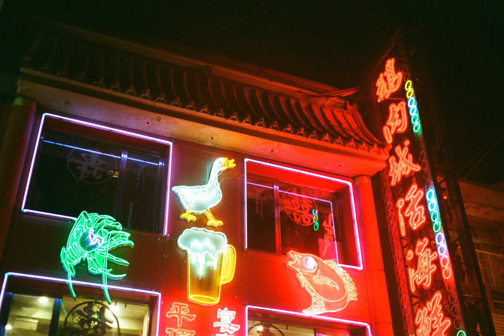☆ duster + doomer + sad indie type beat ☆ "Crop Top" || prod. saint mike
Key - E Major / BPM - 140

This beat is available for an exclusive license purchase for +$400 (place a bid on beatstars)

I also make (exclusive) custom beats for $400 **send an email for more information**

**If you make a song with this beat, please DO NOT register it with content ID, cause then you will end up claiming this beat, and everyone else’s song using this beat (also, it's ILLEGAL)**

**If the song you create using this beat reaches over 5,000 streams on any platform you must buy a license**

**This beat is free to use for all platforms including streaming services (up to 5k streams) as long as you credit me when you use it. If you want to be 100% sure that your song won't get taken down, and you want to avoid copyright issues, or if your distributor requires a license for the beat you should buy a lease (beatstars link above).**

guide:

00:00 intro
00:13 verse
00:41 chorus
01:08 verse 2
02:03 final chorus
02:58 outro